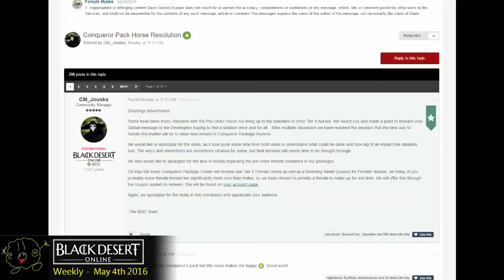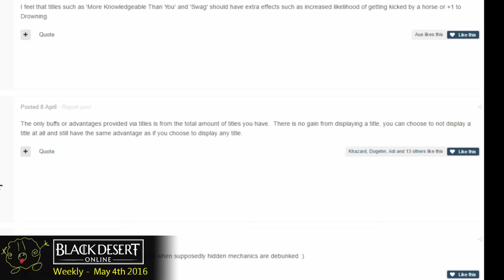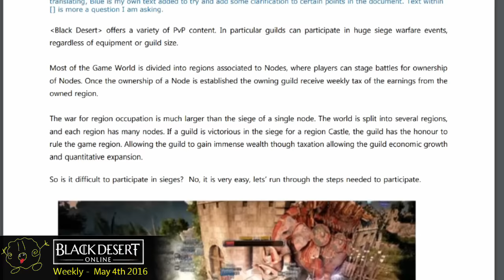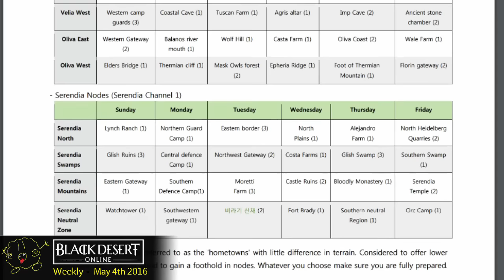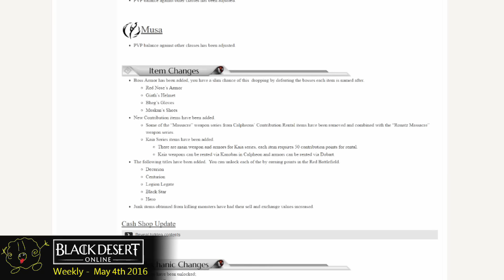[Black Desert Online] Weekly: BOSS ARMOR! (MAY 4th 2016)